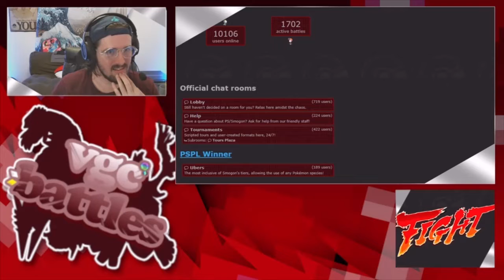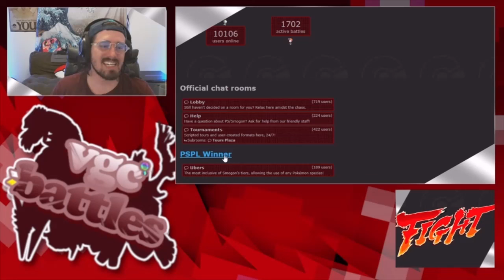Pokemon VGC 2020 BROTHER VS BROTHER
in todays sword and shield vgc 2020 battle ill be playing against my brother...to the death.